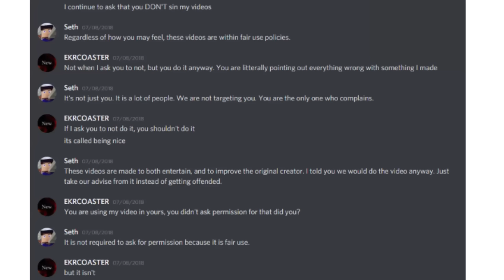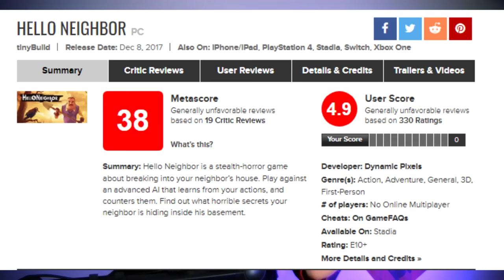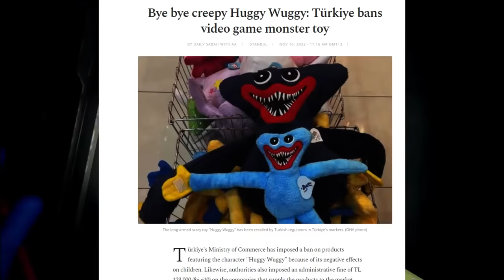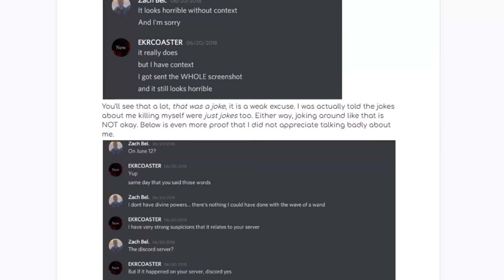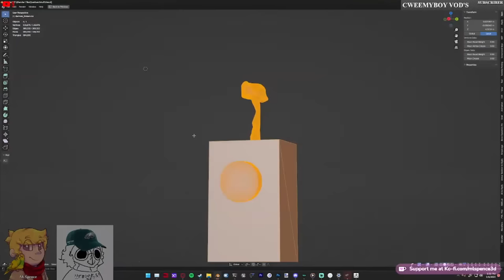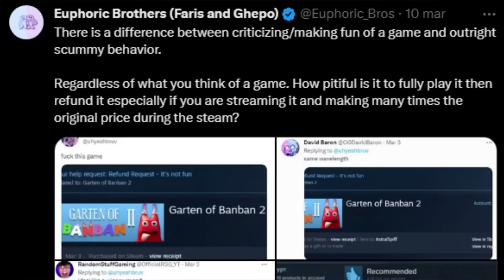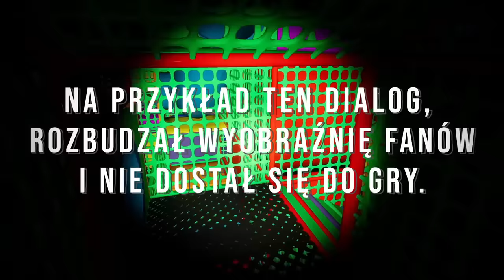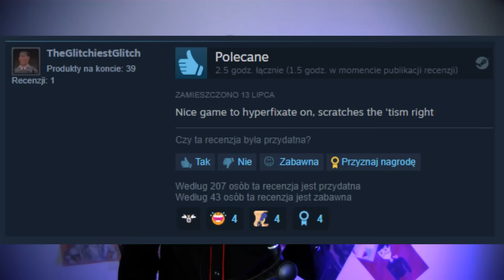Historia i Upadek "Maskotkowego Horroru".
Od Five Nights At Freddy's po takie perełki jak Poppy Playtime czy Garten of Banban... dziś przyjrzymy się historii i nieuniknionemu upadkowi moralnemu i jakościowemu gatunku maskotkowego horroru. Zapnijcie pasy, bo nie będzie łatwo.

Wielkie dzięki dla Timiego za dogranie się do filmu! Zerknijcie na jego kanał:

(walnąłem się w filmie jak mówiłem, że Garten of Banban wychodziło co miesiąc. Wychodziło równo co dwa miesiące.)

0:00 - Intro
0:48 - Rozdział I - Na początku
4:23 - Rozdział II - Bo jest nas wielu
17:30 - Rozdział III - A któż zdoła się ostać?
36:03 - Rozdział IV - Zstąpił do was diabeł
52:55 - Rozdział V - Co dalej?

Źródła, materiały, inspiracje (a przynajmniej ich część):
➤ Opinie KindlyBeast na glassdoor
➤ "JEST RÓŻNICA MIĘDZY KRYTYKĄ GRY I NAŚMIEWANIEM SIĘ Z NIEJ A PO PROSTU CHAMSKIM ZACHOWANIEM"

➤ No i oczywiście same gry. W niektóre naprawdę przyjemnie się grało, a inne to Garten of Banban.